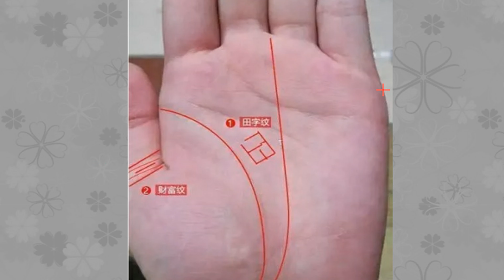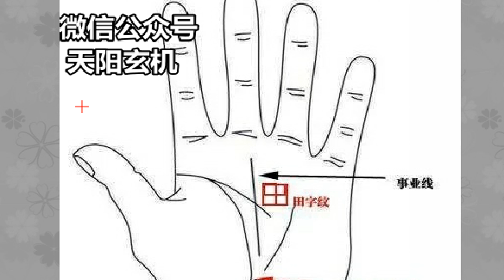手掌有“田字纹”的人，富得流油，豪宅万千，你是吗？